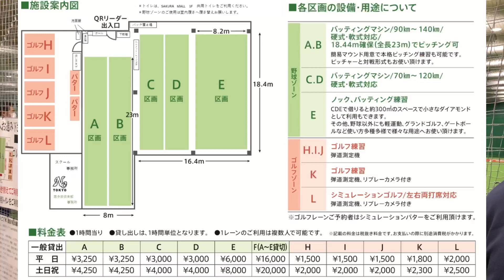【西崎幸広】さん主催！プロフェッショナルワンのセレクションを見学しました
西崎幸広さん主催の野球教室【プロフェッショナルワン】のセレクションにお邪魔しました⚾️

👉第1弾：セレクション前
　 第2弾：（1番）稲葉さん・（2番）小山さん
　 第3弾：（4番）小河さん・（5番）金井さん
　 第4弾：（6番）福山さん・（7番）新井さん
　 第5弾：会議

🎈コラボさせていただきました！

🎈KAMIYUBI アプリ
　iOS

00:00 ご挨拶
03:30 SAKURAフィールドのご案内
04:50 ウォーミングアップ
05:50 インタビュー①
07:33 インタビュー②